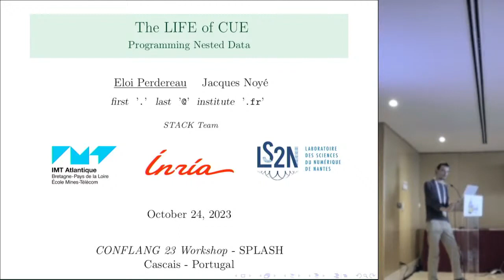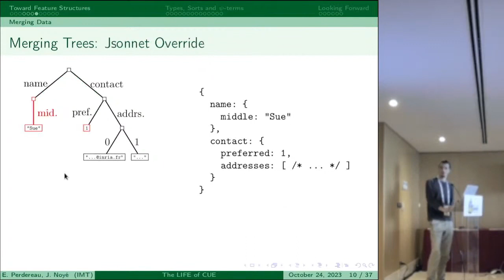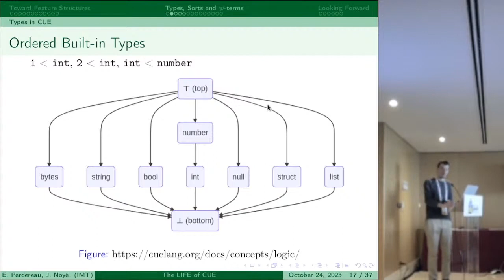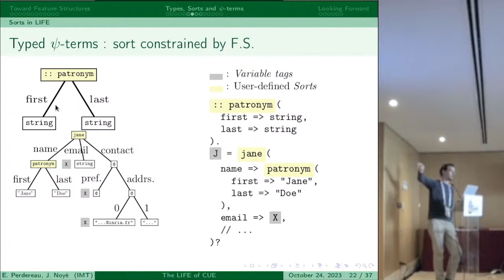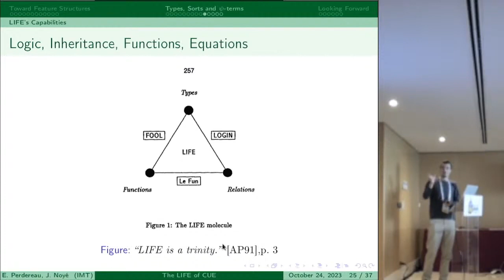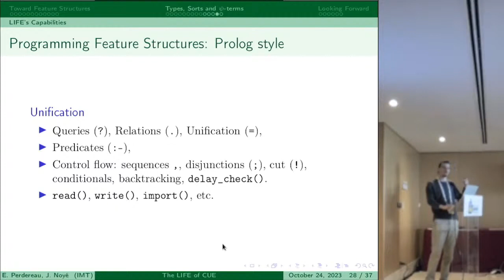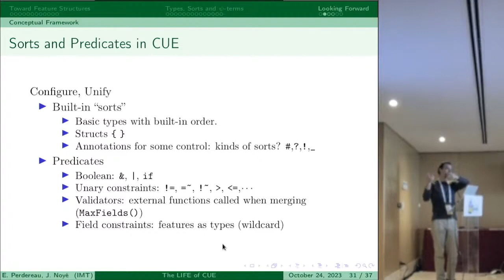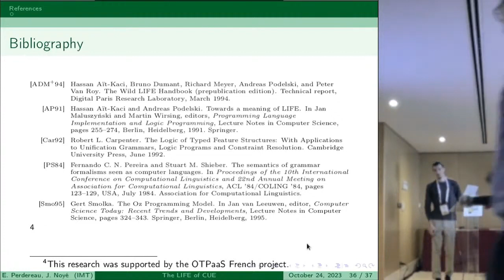[CONFLANG23] The LIFE of CUE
Eloi Perdereau, Jacques Noyé

In this talk, we compare CUE and LIFE (actually a subset of these), two languages apparently far apart but which share some common roots.
We elaborate on the commonalities and differences between building CUE configurations and LIFE psi-terms by relying on basic examples as well as sketches of operational semantics, considering a subset of CUE including embedded values and duplicate field declarations. Depending on the example, the mapping between CUE and LIFE can be straightforward or reveal serious discrepancies.
We plan to further explore the commonalities and differences of these languages, in particular with respect to adding constraints to feature structures. It would also be worthwhile to look at some other languages based on typed feature structures to gain a better understanding of the design space. We conjecture that this understanding could lead to a theoretically-simpler configuration language, possibly extended with computational abilities.